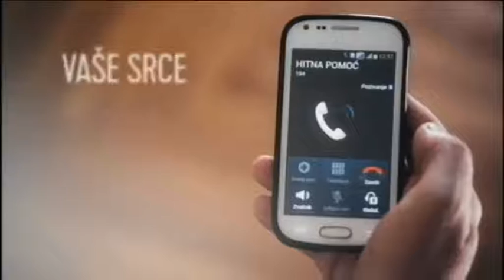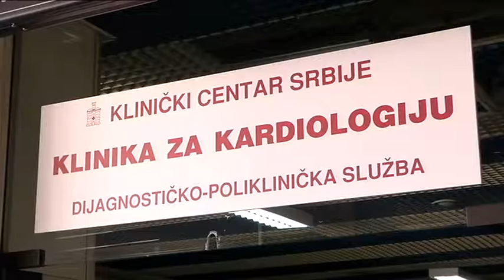Tako stoje stvari - Fokus grupa - Kardiovaskularne bolesti - 28.09.2016.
Učesnici - Prof.  dr Vladаn Vukčević ,  dr Srđan Bošković

Copyright: RTS